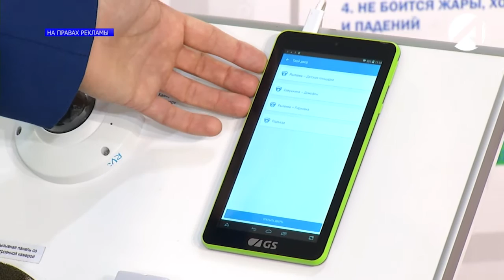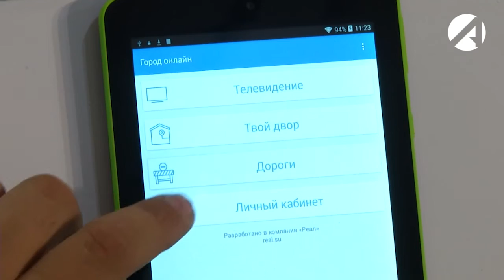Реал. Твой двор